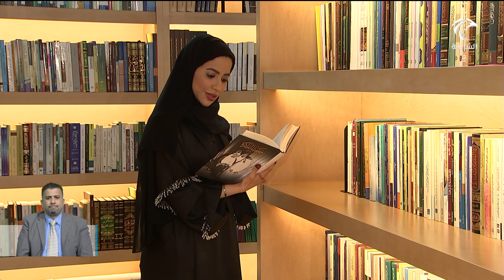أخبار الدار | مجمع اللغة العربية ينظم جلسة حوارية بعنوان "في القراءة حياة أخرى" احتفاء بشهر القراءة